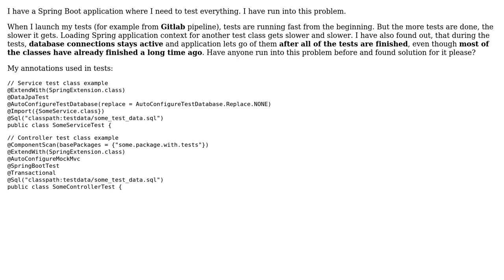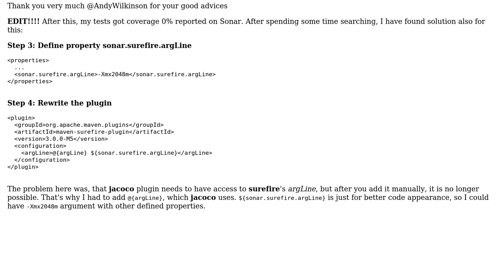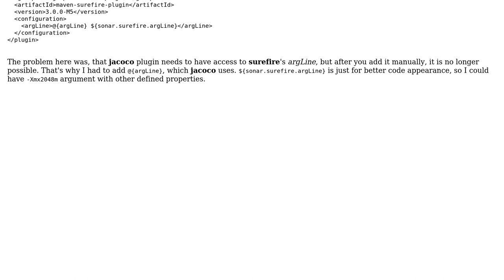Spring boot - Test classes not letting go of database connections after finishing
With thanks & praise to God, and with thanks to the many people who have made this project possible! You are responsible for your own actions.